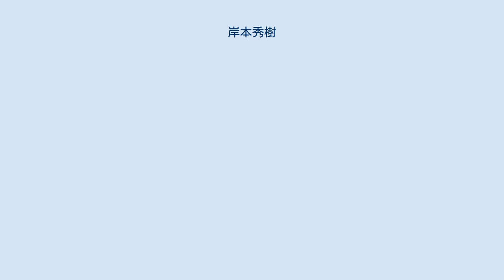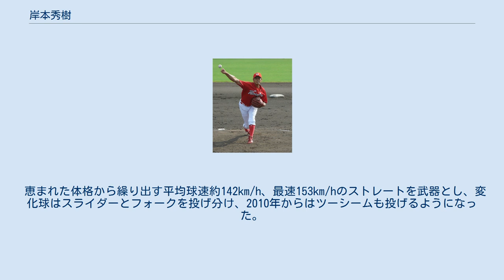岸本秀樹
岸本 秀樹（きしもと ひでき、1982年10月18日 - ）は京都府綴喜郡宇治田原町出身の元プロ野球選手（投手）。
現在は広島東洋カープのスコアラーを務める。
 高校の同期には赤松真人が、大学の同期には藤田一也がいる。
 1999年、2年時に平安高校(現：龍谷大平安高校)時代に選抜大会に出場。
ベスト8まで進出したが登板なし。
 2001年に近畿大学へ進学。
3年秋のリーグ戦で初登板するが、抑え中心で先発は1試合のみ。
通算で4年秋の2勝にとどまった。
 2004年度ドラフト会議にて横浜ベイスターズから5巡目指名を受けて入団。
 2005年シーズンは、ルーキーながら開幕一軍入りを勝ち取り、4月3日の対中日3回戦でプロ初登板を果たした。
 2007年シーズンオフに小山田保裕との交換トレードで、木村昇吾とともに広島東洋カープへ移籍。
 2008年は速球派の少ない中継ぎ事情もあり、積極的に起用される。
5月4日の古巣・横浜戦ではプロ初勝利をあげた。
安定感に欠け、敗戦処理中心で大きな信頼を勝ち取るには至らなかったものの、横浜3年間の通算24試合登板を上回る37試合に登板した。
 2009年は一軍登板がなく、二軍でも防御率5点台と不調だった。
 2010年は開幕一軍入りを果たしたものの4月に二軍降格となった。
5月始めに再び一軍に登録され、終盤の9月に左ひざ痛で離脱するまで、リリーフ投手として自己最多の51試合に登板した。
 2011年は抑え投手のデニス・サファテに繋ぐセットアッパーとして起用され42試合に登板。
シーズン終盤に調子を崩し最終的には防御率4.17だったが、8月上旬までは防御率2点台と好調を維持し、WHIPは1.26を記録した。
好投の要因としてはフォークボールの制球が改善したことが挙げられている。
 2012年も開幕一軍入りを果たし、13試合目の登板となった5月8日の対阪神戦の終了時点で防御率0.60を記録したように、シーズン序盤はまずまずの投球を披露した。
ところが、以後は一転して失点を重ねる場面が目立つようになり、交流戦終了後に二軍へ降格。
以後は7月と9月に1試合ずつ登板するも、いずれの試合でも打ち込まれた。
この年は27試合に登板するも、防御率は6.75、WHIPは1.71と大幅に悪化した。
 2013年は4年ぶりに一軍公式戦での登板機会がなく、10月1日付で戦力外通告を受けた。
通告を受けてから2度にわたって12球団合同トライアウトに参加したものの現役を引退。
2014年からは広島のスコアラーに転身する。
 恵まれた体格から繰り出す平均球速約142km/h、最速153km/hのストレートを武器とし、変化球はスライダーとフォークを投げ分け、2010年からはツーシームも投げるようになった。
2009年には与四球率4.62を記録するなど四球が多い。